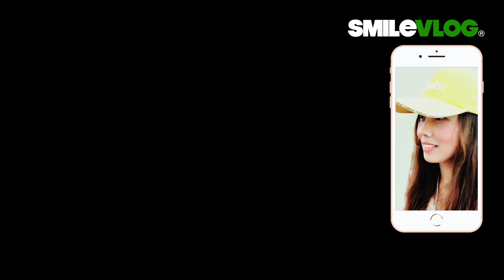4K【哇～回到2019年嗎？那些年我們一起追的榮耀！ 】Air Force空軍儀隊慈湖陵寢禮兵交接儀式Cihu Mausoleum【玲玲微電影SmileVlog】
影片標題：4K【哇～回到2019年嗎？那些年我們一起追的榮耀！ 】Air Force空軍儀隊慈湖陵寢禮兵交接儀式Cihu Mausoleum【玲玲微電影SmileVlog】

拍攝時間：2022/7/18 11點

高中：臺北市立景美女子高級中學
大學：國立政治大學 國際貿易學系 學士
研究所：國立臺北科技大學 高階經營管理研究所EMBA 碩士